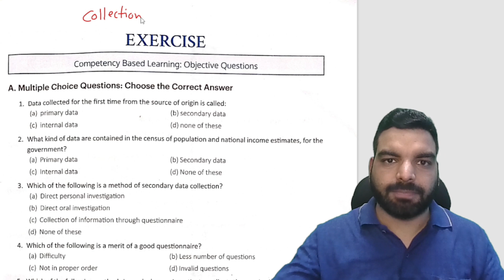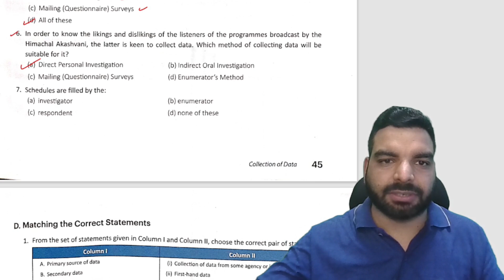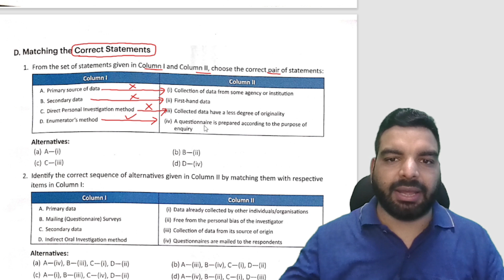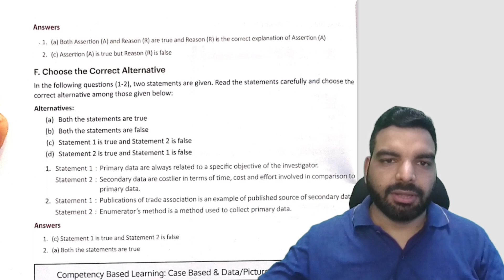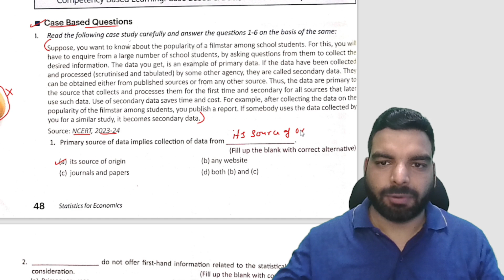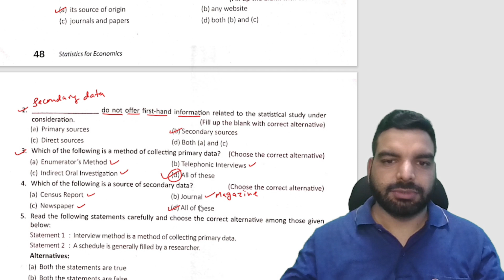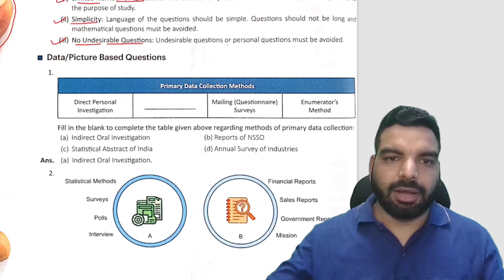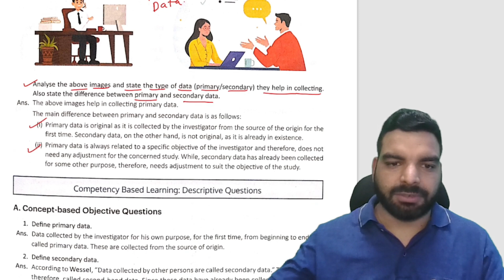Solution of full exercise| collection of Data| V.K ohri T.R Jain| 11 class statistics